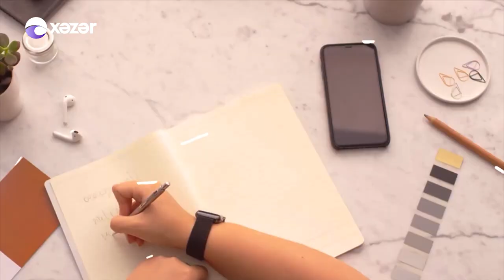Səhər Mərkəzi - Aygün Şükürova, İslam Mehrəliyev, Xuraman Şuşalı 01.06.2022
Tural Əsədov

Qonaqlar:  Aygün Şükürova  / Müğənni
                   İslam Mehrəliyev / Aparıcı
                   Xuraman Şuşalı / Müğənni

04:38  "Səma" Rəqs Qrupu
09:59    Aygün Şükürova - Söylə Ürək
23:55  Xuraman Şuşalı
38:20  "Səma" Rəqs Qrupu
43:02 Selcan Ağazadə - İgid Əsgər Möhkəm Dayan
47:53 Aygün Şükürova - Canlı İfa
01:05:20 Xuraman Şuşalı - Ürəkdi Bu